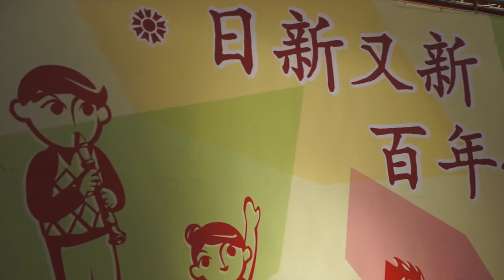日新百年校慶 笙獨奏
2017/11/11 日新國小創校百週年慶祝大會 丁小寶笙獨奏